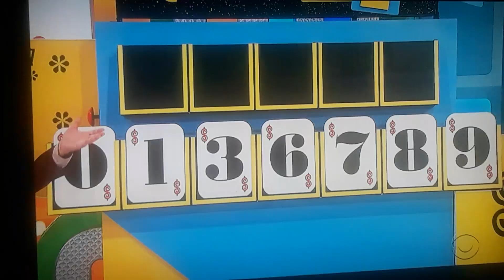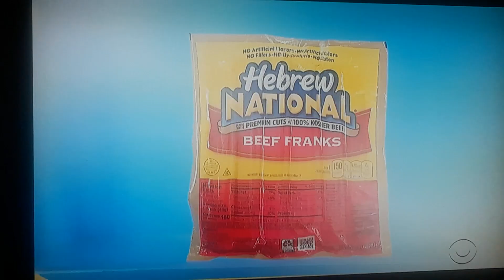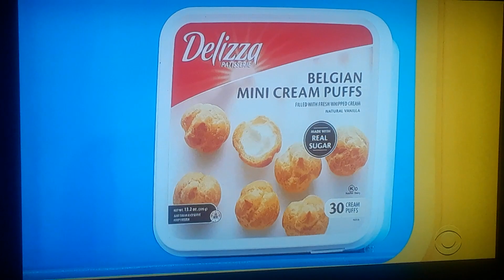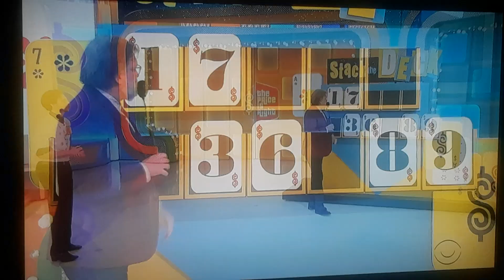The Price Is Right "Stack The Deck" 4/23/2021